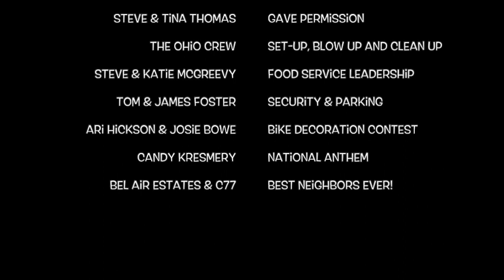C77 Celebrates the 4th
C77 and Bel Air Estates really knows how to celebrate our Independence Day.